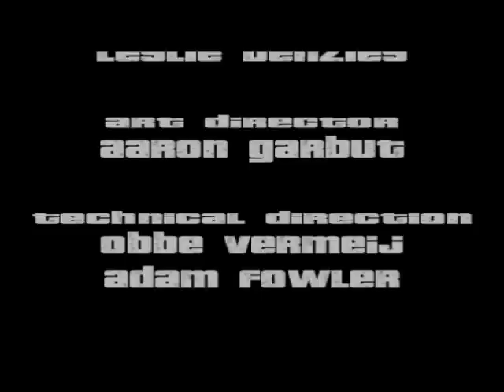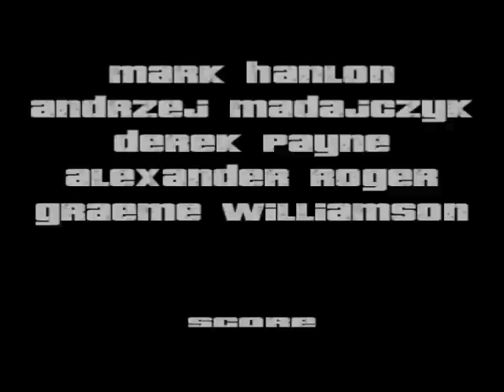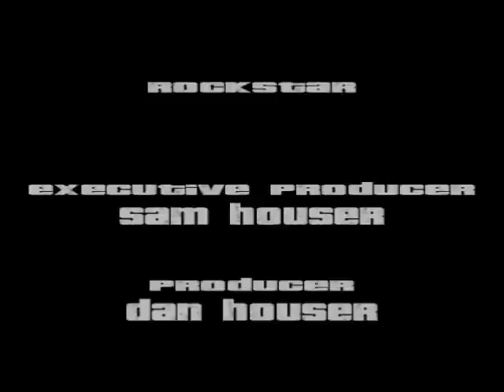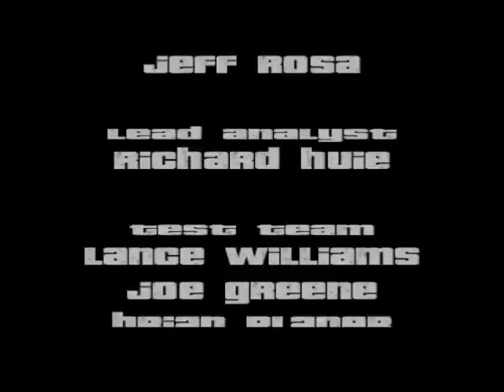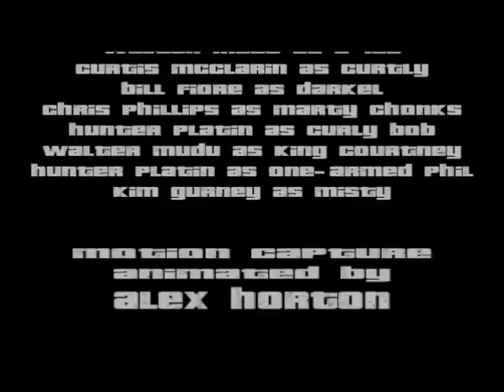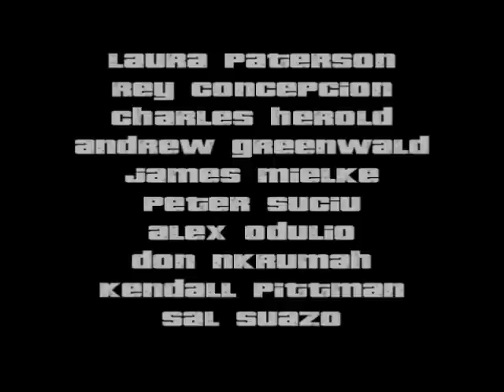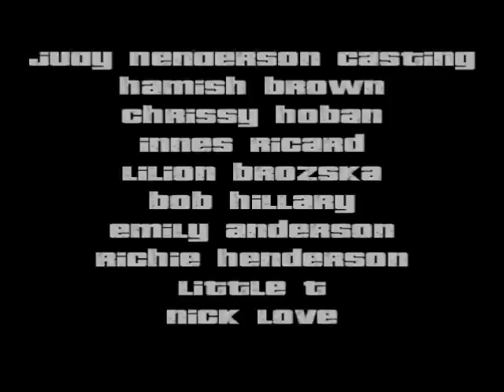Let's Play Grand Theft Auto III #41 - Claude's Gon' Give It To Ya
Claude has had enough. It's time to exact revenge on the bitch that started it all, with some cool music to go along with it. Hopefully you guys like it, because I can definitely tell you that I did!

I had a blast, and I will see you in the next series!